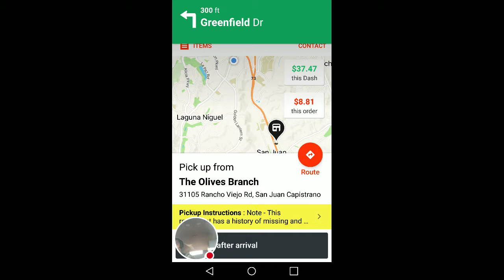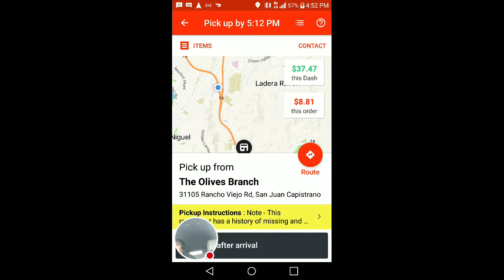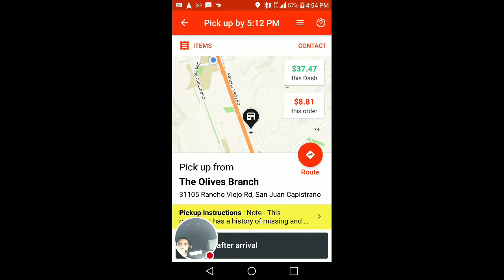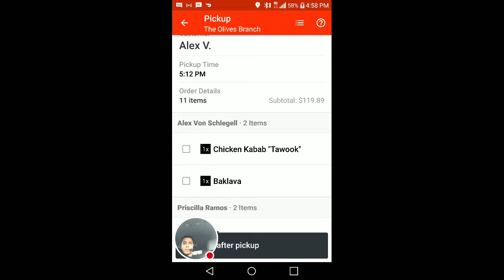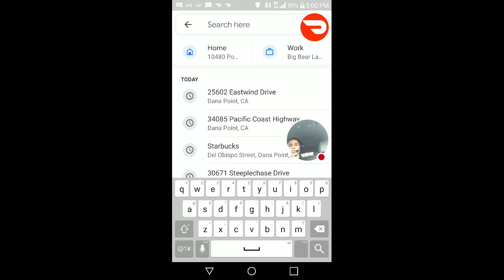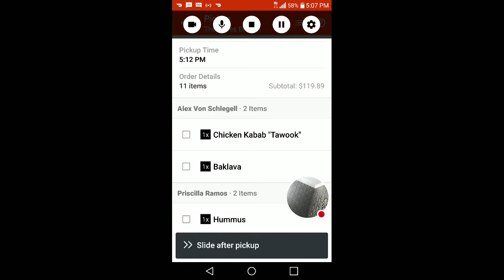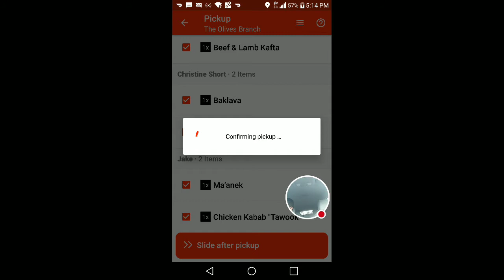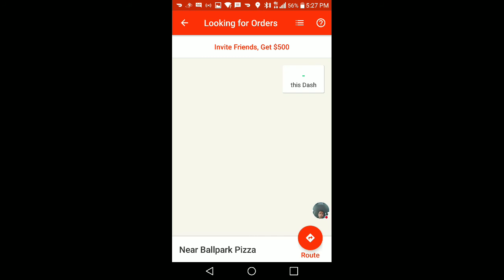Dasher tips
Become a DoorDash driver! Earn up to $25/hour and get a $100 bonus after 200 deliveries in 60 days for signing up